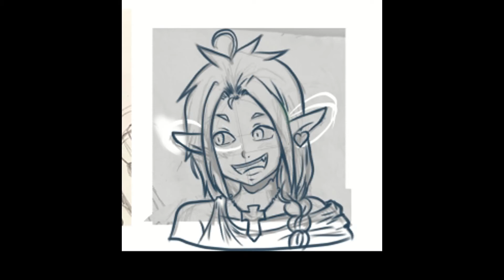Loki speedrun timelapse **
gogog fast!